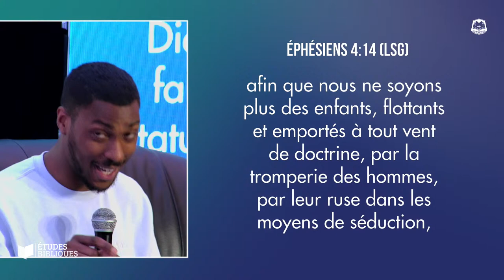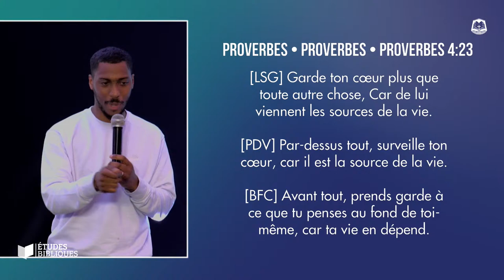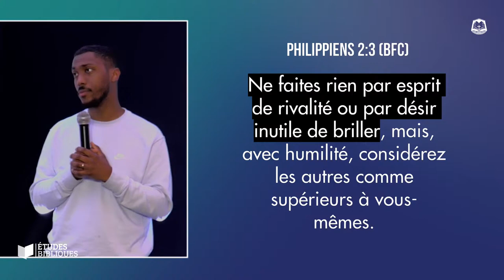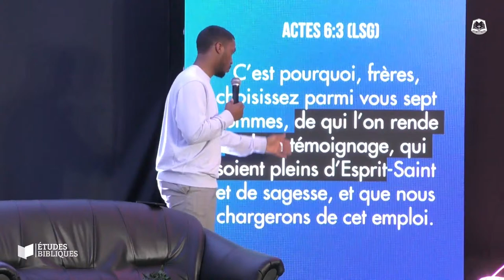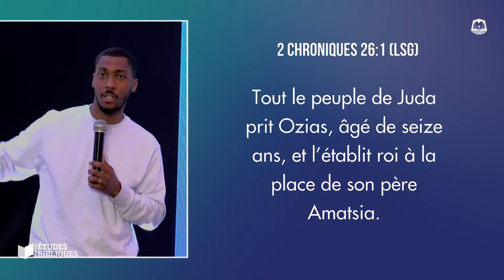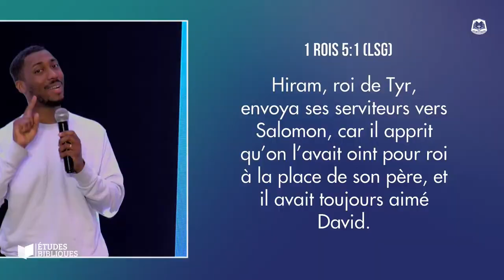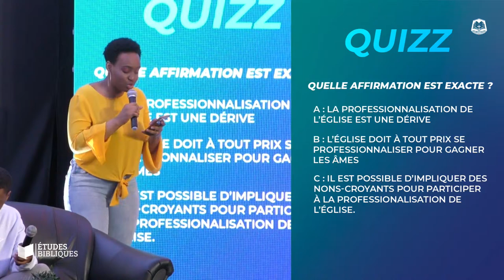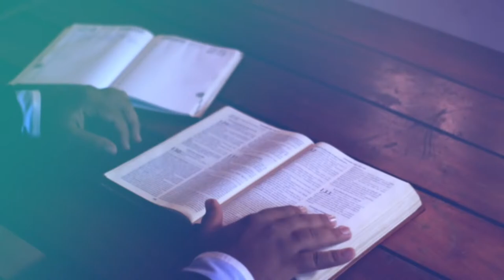L’Église face aux défis de la professionnalisation (3) - Frère Samuel DANGLADES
Bienvenue sur la chaîne EEPS TV de l’Église Parole du Salut  ! ✨

Vous n'êtes pas encore abonné à notre chaîne Youtube EEPS TV afin d’être rapidement informé lors de la publication de nouvelles vidéos ? 📲

Orateur : Frère Samuel Danglades
Thème : L’Église face aux défis de la professionnalisation (3)

1️⃣ Vous venez de découvrir l’Église Parole du Salut ? Bienvenue ! 🥳
Nous vous invitons à remplir le formulaire suivant afin que l'équipe chargée de l'accueil des nouveaux puisse prendre rapidement contact avec vous

2️⃣ Restez connectés avec notre communauté ! 📲📧Inscrivez-vous à la newsletter de l’église et recevez les dernières nouvelles, les événements à venir et les informations sur nos services et programmes. RDV ici pour vous inscrire 😉

3️⃣ Pour vos dons, dîmes et offrandes, optez pour la simplicité ! RDV dès maintenant sur le lien suivant

4️⃣ Vous souhaitez faire avancer l'oeuvre de Dieu et contribuer à notre opération “Bâtissons le Temple” ? 📱Envoyez dès maintenant “BT” au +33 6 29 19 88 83.

7️⃣ Vous souhaitez vous rendre à l'un de nos cultes ? Nous serions ravis de vous accueillir à l'adresse suivante ! 👇

Église Parole du Salut - Paris
13 Rue du Fer, 77176 Savigny-le-Temple 📍

*service de navettes assuré à la Gare de Savigny-le-Temple (RER D en direction de Melun)*

8️⃣ Nos programmes hebdomadaires 👇

✔️ Tous les mardis : Étude biblique de 19h30 à 21h
✔️ Tous les vendredis : Culte d’intercession de 19h à 21h
✔️ Tous les dimanches : Culte dominical de 10h à 12h

Abondantes bénédictions ! 🙏